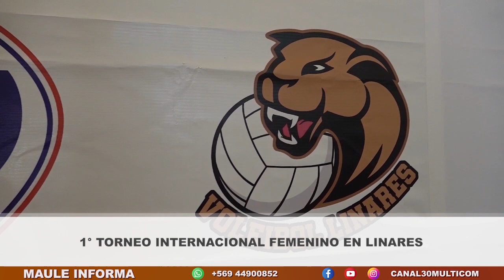PRENSA viernes 21 10 22 PRIMER TORNEO FEMENINO INTERNAICONAL EN LINARES